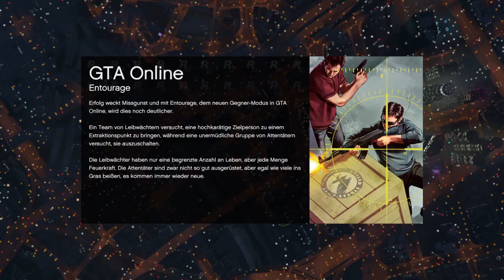Grand Theft Auto V 002 [PS4] [No Comment] [PS4Uploads]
Hi Leute ,

hier mal wieder ein Upload von meiner PS4.
Ich hoffe die Folge Gefällt Euch.

Ich suche immer wieder Leute die mit mir Multiplayergames aufnehmen egal ob PS4,PS3 ,Xbox 360 oder XBox One oder PC.

GTA V kaufen

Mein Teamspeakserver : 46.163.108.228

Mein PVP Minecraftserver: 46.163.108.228